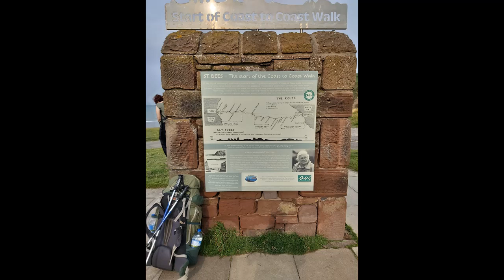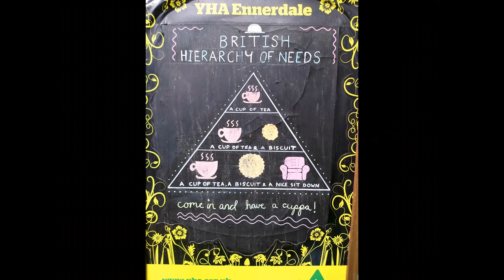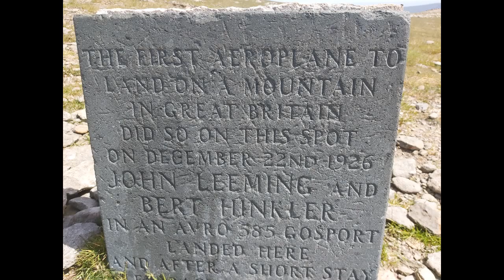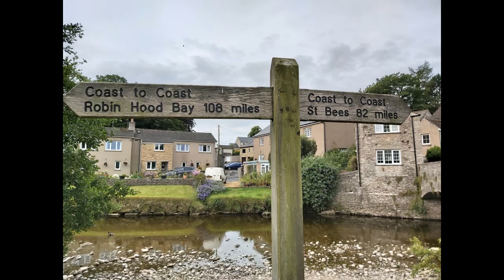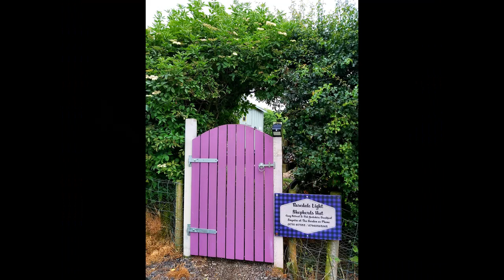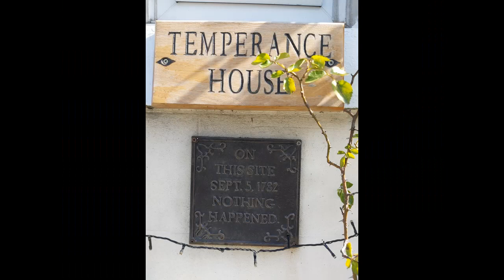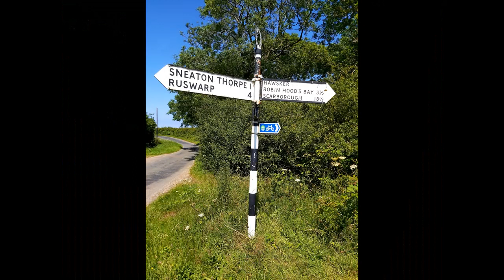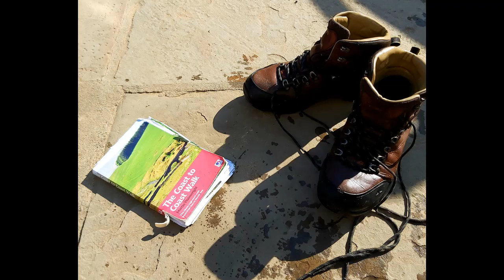Wainwright Way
Englands Coast to Coast Walk